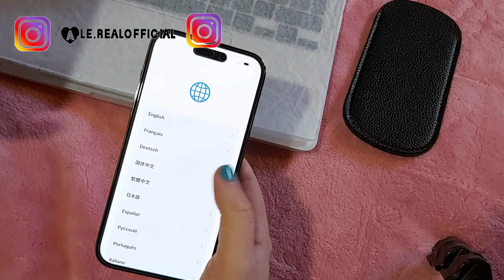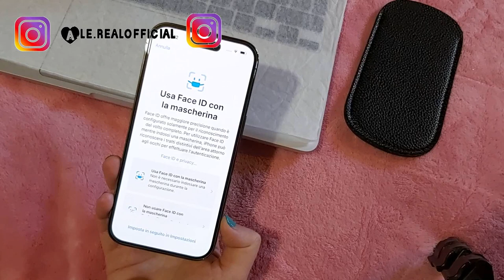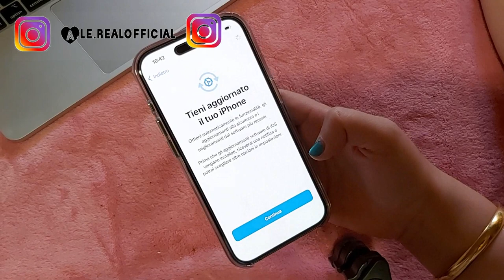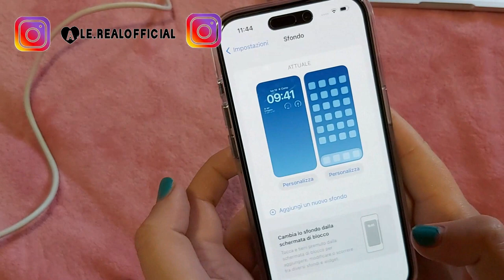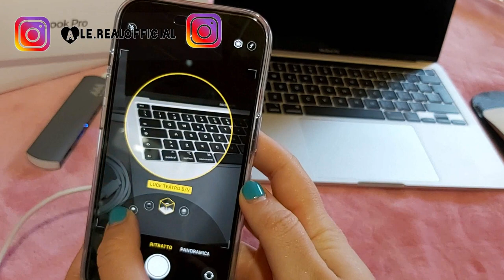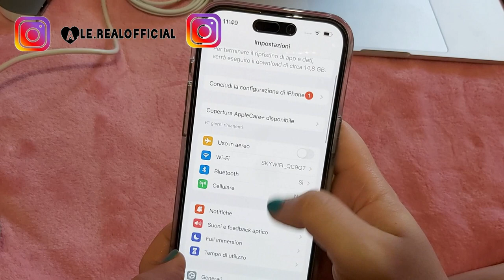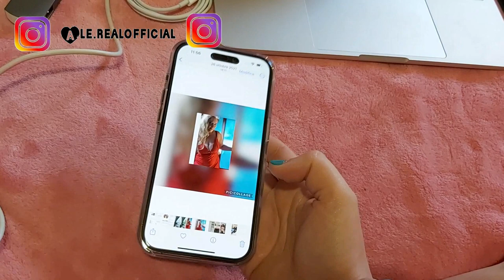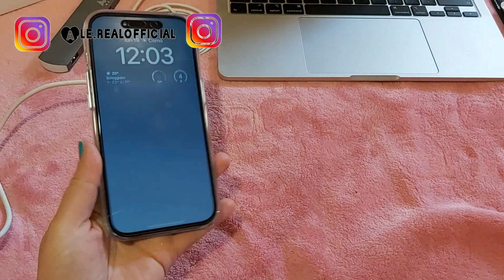UNBOXING IPHONE 14 PRO CON ACCESSORI E TRASFERIMENTO DATI 2022